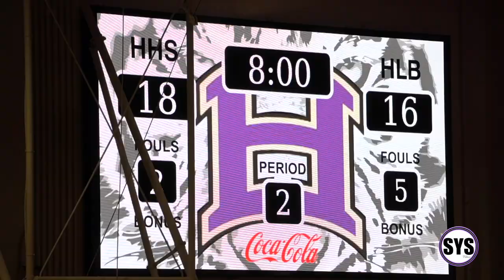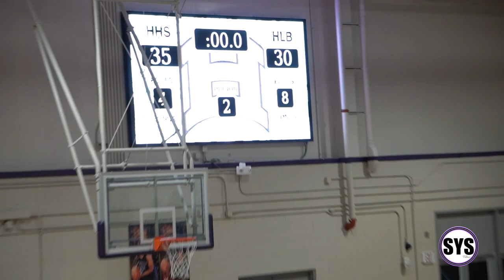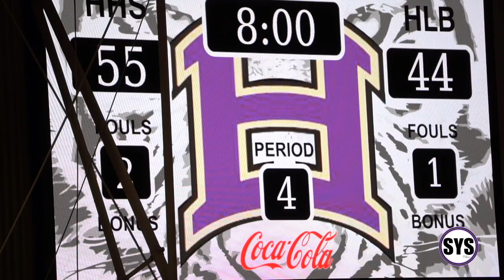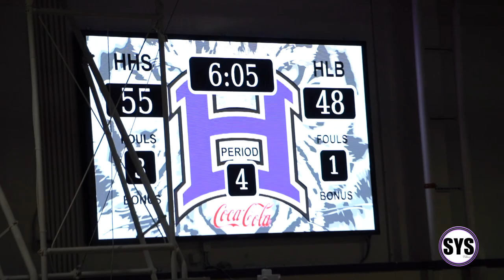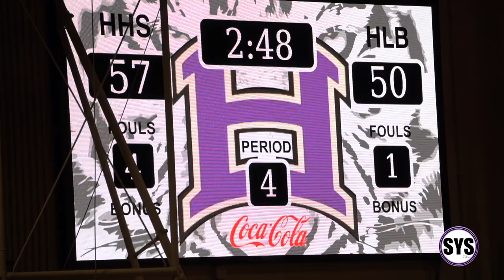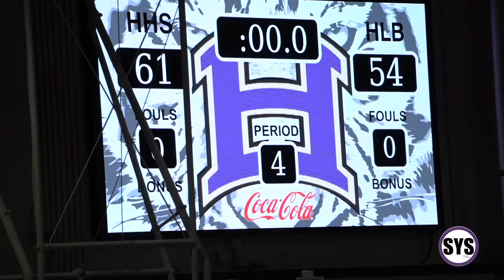Hahnville vs. H.L. Bourgeois (FULL GAME)